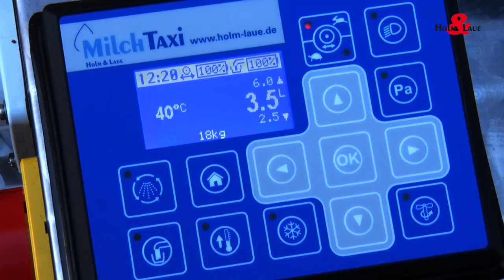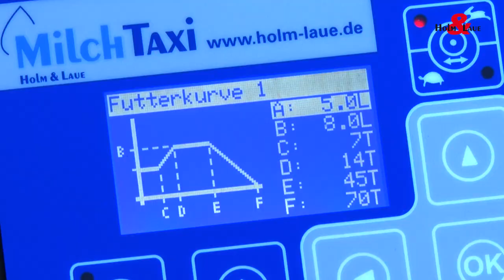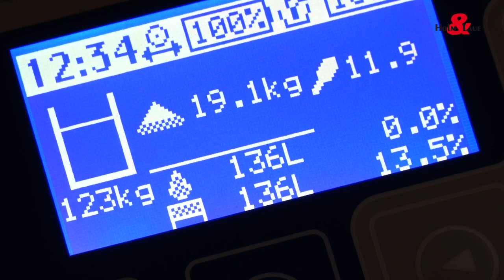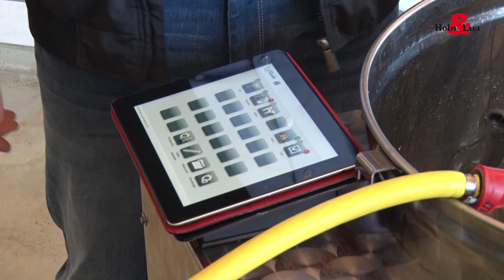Milchtaxi 4.0 - Intelligenter Kälber füttern (Subtitles available ESP, FR, NL, RUS)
Das neue Milchtaxi 4.0 erleichtert mit drei neuen Funktionen das Tränken der Kälber bei der Eimerfütterung.
Mit Smart-ID erkennt das Milchtaxi einzelne Kälberbuchten und füttert die Tiere nach einer vorgegebenen Futterkurve. SmartMix ist ein praktischer Mischkalkulator, um immer die richtige Konzentration in der Kälbermilch sicher zu stellen. CalfGuide für Milchtaxi wertet die Daten des Milchtaxi aus und stellt sie u.a. in einer praktischen Kalenderfunktion zur Verfügung.